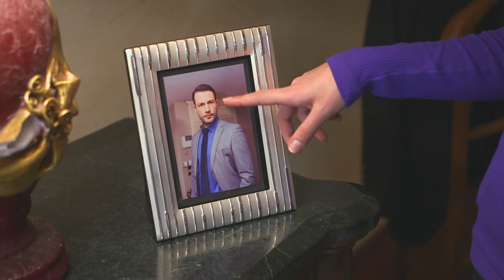¡Zeynep está hablando con Selim sobre Asuman! | Elif Capítulo 346